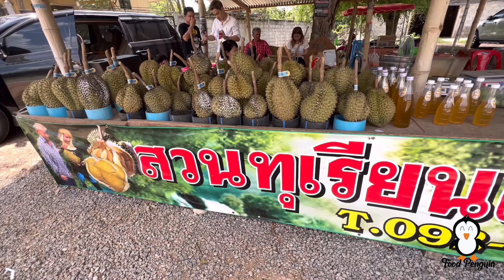Cracking the Durian Pa La U: A Step-by-Step Guide to Opening the King of Fruits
Don't miss this opportunity to discover the secrets behind opening the King of Fruits. Subscribe to our YouTube channel and be the first to witness "Cracking the Durian Pa La U." Get ready to embark on a mouthwatering journey that will forever change the way you enjoy this prized delicacy.